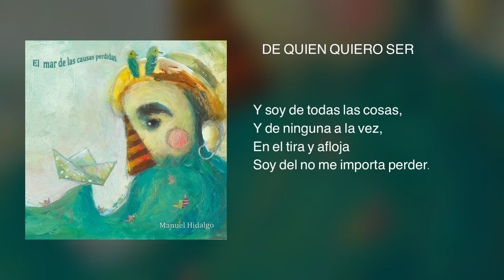Manuel Hidalgo 05 DE QUIEN QUIERO SER "El mar de las causas perdidas"